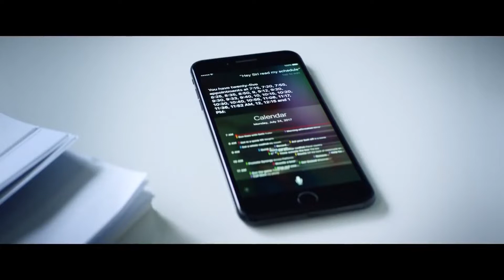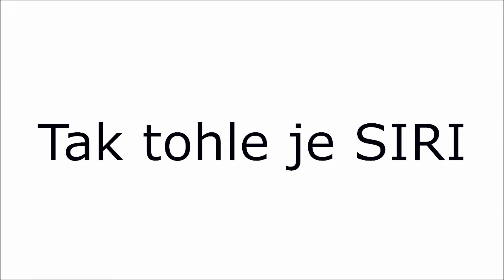SIRI vs Hacker w/Dwayne Johnson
Dneska pro vás mám takovou bláznivou jednohubku...užijte si nejlepšího asistenta na světě XD.